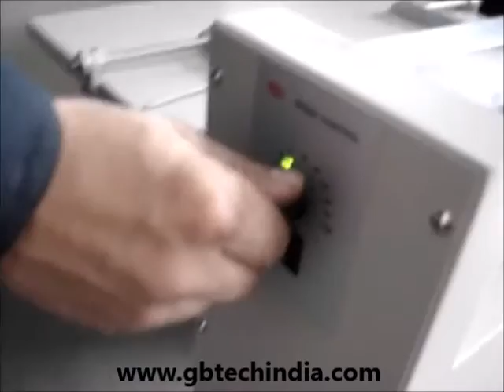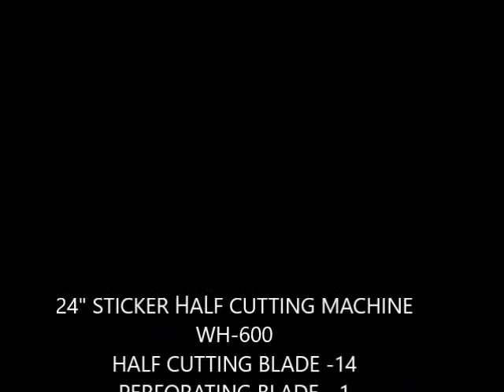STICKER HALF CUTTING MACHINE WH600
DIE CUTTING,PERFORATING,CREASING AND SCORING ALL IN ONE
Products information:
Max. Width : 600mm
Distance : 6mm
Speed : 280 rpm
Voltage : 220V
Weight : 52 kgs
Half Cutting Blade : 14, Perforating Blade Blade : 1, Rubber Wheel: 3. PERFORATING :1